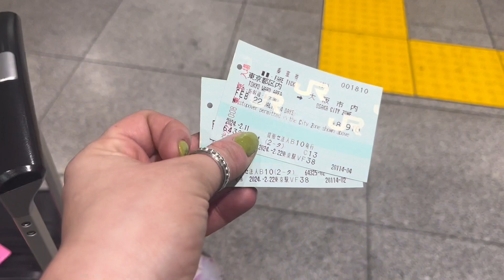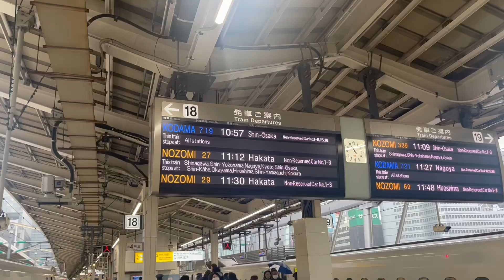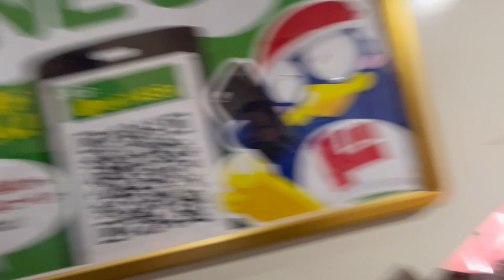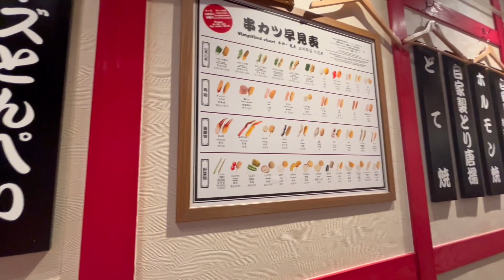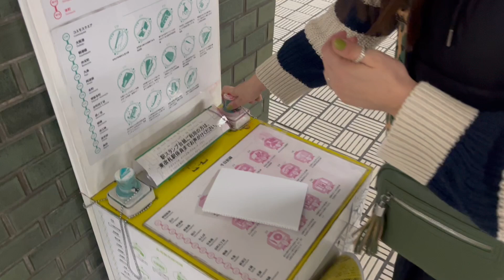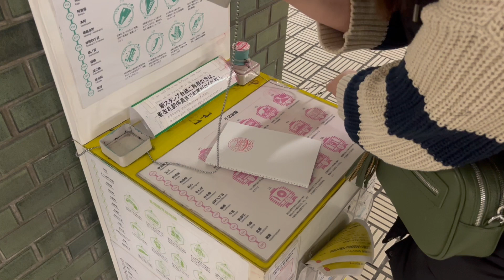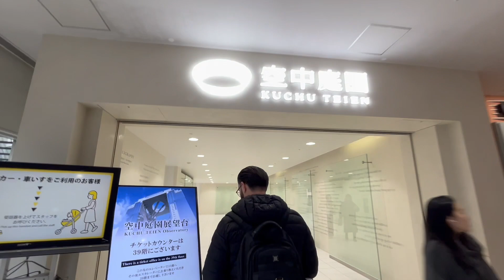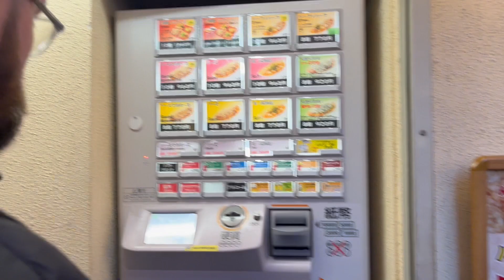OSAKA | Bullet Train, Dotonbori Street Food & More | 22.02.2024 & 23.02.2024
Hello Babs!

Come with us on the Bullet Train from Tokyo to Osaka and join us while we  explore the sights of Osaka including Street Food at Dotonbori and Sky Buildings in Umeda. Osaka was incredible, a very vibrant city with lots to see and EAT!!

Thank you & Be Kind

xxx